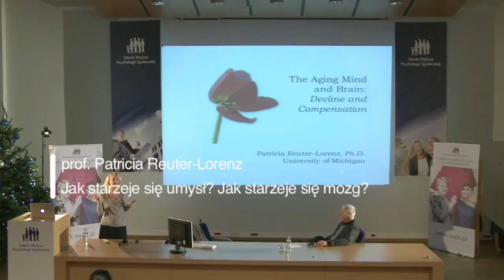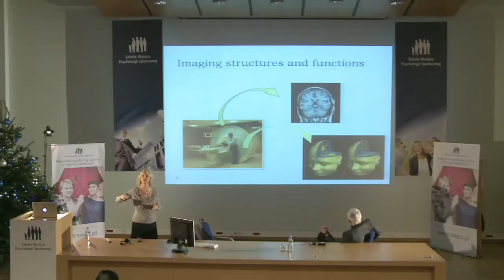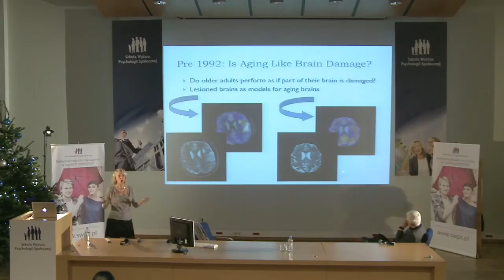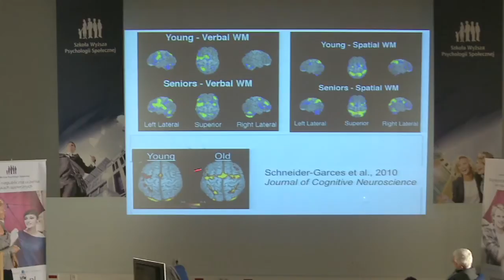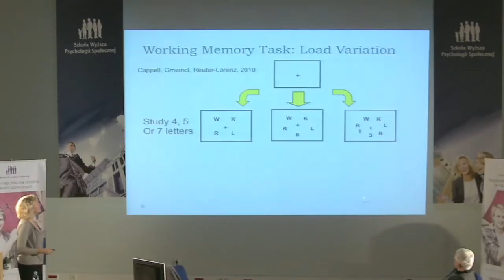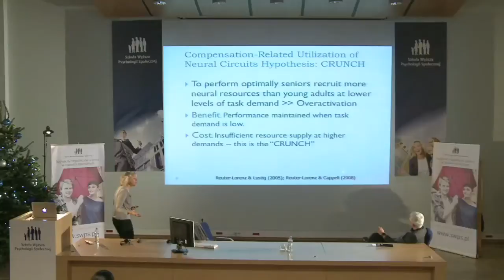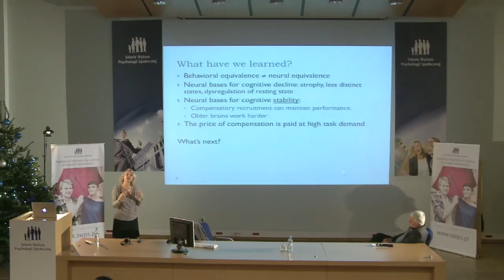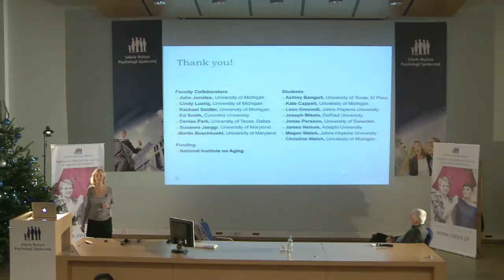"Jak starzeje się umysł? Jak starzeje się mózg?" - prof. Patricia Reuter-Lorenz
Jak starzeje się umysł? Jak starzeje się mózg? - spotkanie z profesor Patricią Reuter-Lorenz w ramach cyklu HORYZONTY POZNANIA SWPS - Grudzień 2012 r.